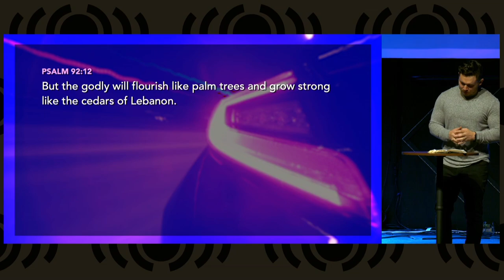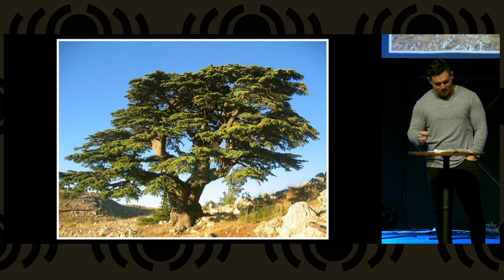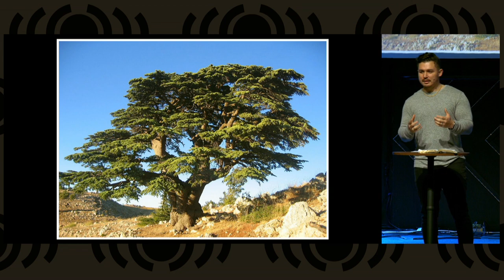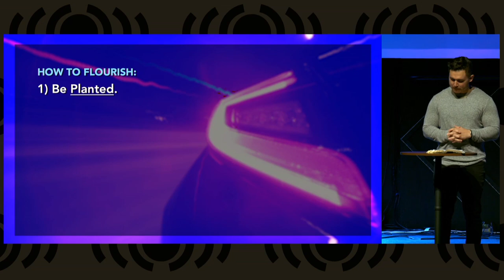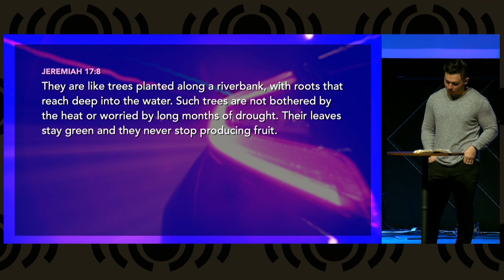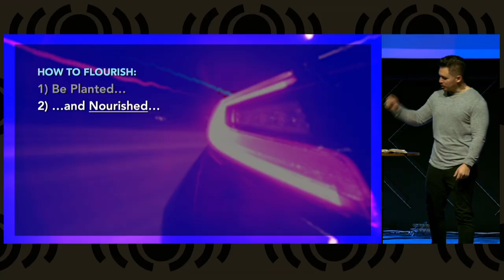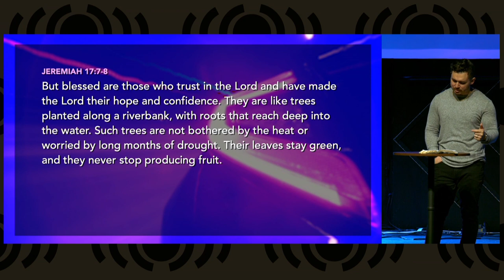Stop Going to Church - Start Being the Church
Today Pastor Mike will teach us the difference between GOING to church and BEING the church.  We will learn how to flourish in the environment God has placed us in so that we can give Him glory.